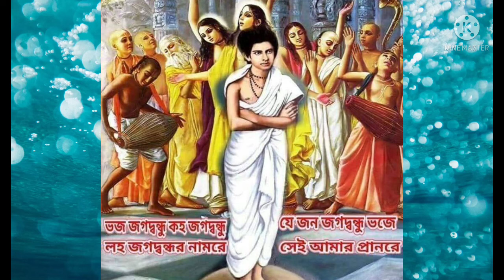jagatbandhu katha//বন্ধুলীলা/ঢাকায় অবস্থান/ কালিন্দী ও রামশাহের প্রতি কৃপা/jagatbandhusundar